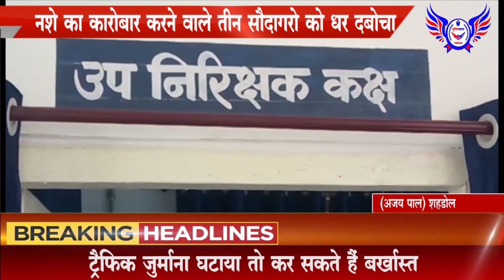नशे का कारोबार करने वाले तीन सौदागरो को धर दबोचा..POLICEWALA 7 JAN